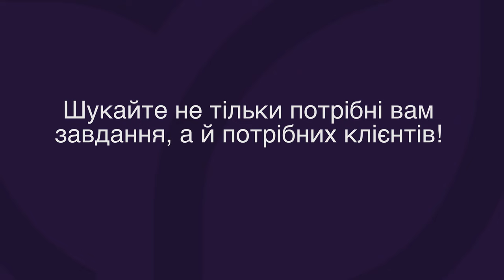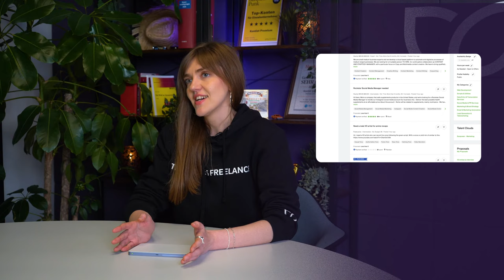Freelance for Ukrainians - How to find a job | Tutorial Video Series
Ми створили телеграм- канал для фрілансерів з України, котрі живуть в Німеччині. Там ви знайдете поради, вакансії і відповіді на питання. Долучайтесь!

Привіт! Це відео про пошук роботи на Апворк та Фрілансер.

Хочете виграти подарунок від нас? Тоді прокоментуйте одне з наших відео TaxQuestion.

Маєте питання? Ви можете звернутись до нас не тільки по телефону або в чаті, але також приєднатися до нашого комʼюніті

Контент:
0:06 - Пошук роботи
0:35 - Ознайомлення з вакансіями
0:53 - Заявки (Connects) на Upwork
1:31 - Заявки на Freelancer
1:52 - Шукайте потрібних клієнтів
2:31 - Спосіб оплати

▬ More information ▬▬▬▬▬▬▬▬▬▬▬▬▬▬▬▬

We created channel in Telegram for Ukrainian freelancers, who lives in Germany. We will find here some tips, advices and answers for your questions about freelance in Germany.

Hello! This video about how to find a job on Upwork and Freelancer.

▬ Recommendations ▬▬▬▬▬▬▬▬▬▬▬▬▬▬▬▬

▬ Timestamps ▬▬▬▬▬▬▬▬▬▬▬▬▬▬▬

0:06 - How to find a job
0:35 - Acquaintance with vacancies
0:53 - Connects on Upwork
1:31 - Connects on Freelancer
1:52 - Look for a good clients, not only for a good jobs
2:31 - Payment method